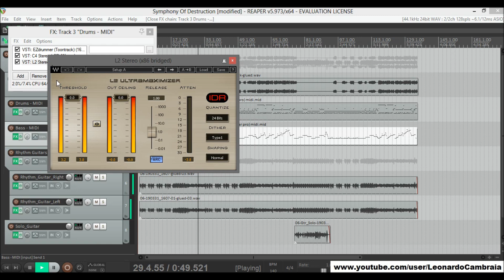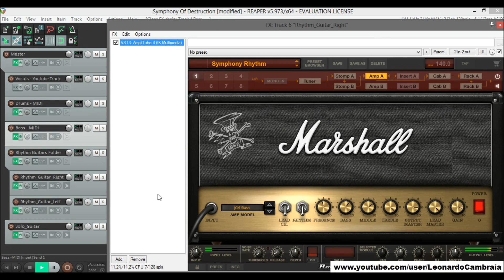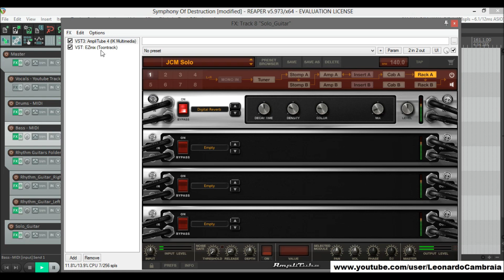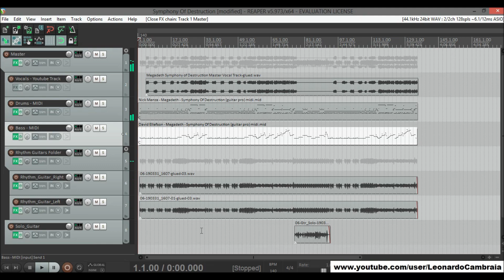How to sound like Megadeth at zero cost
I re-recorded Megadeth´s Symphony of Destruction, using a youtube isolated vocal track, some plugins and VSTi:

Interface:
Line 6 UX 2 Tone Port

DAW:
Reaper (Free)
reaper.fm/download.php

Drums:
EzDrummer´s Metal Machine Kit

Bass:
Ample Bass Lite
Amplitube 4 SVT Pro

Guitars:
Ibanez PS60 Paul Stanley Signature for Rhythm guitar
Cort Zenox Custom w/ Seymour Duncan Pickups for Solo guitar
Amplitube 4 Marshall Slash

In the video, you can check some other plugins I used in the mixdown.